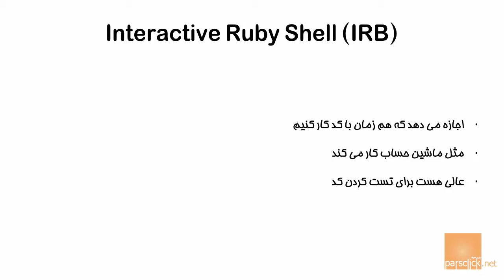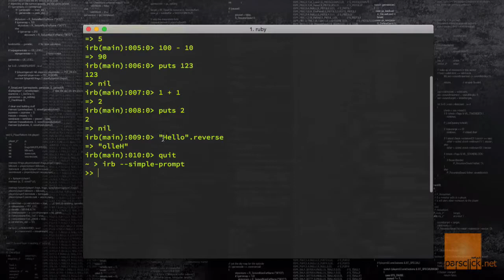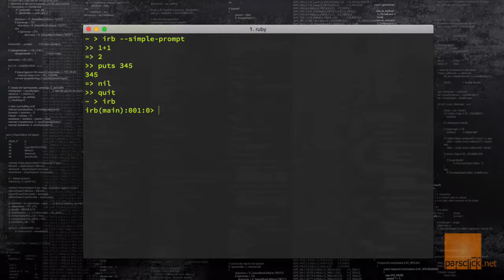۵- آی آر بی IRB در روبی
در این سری از آموزشها قصد من این است که شما را با مبحث Ruby آشنا کنم. برای دیدن تمام قسمتهای آموزشی روی Playlist ها کلیک کنید.